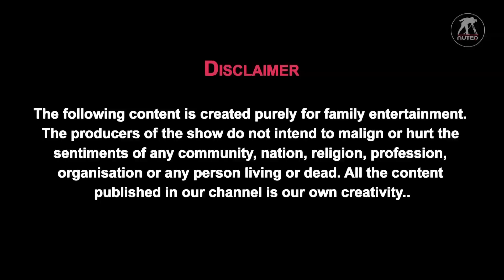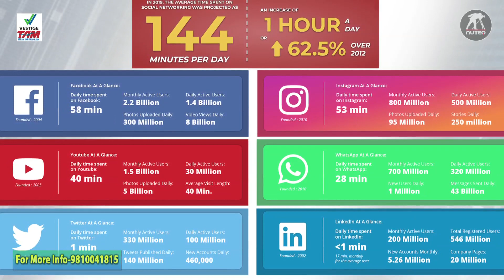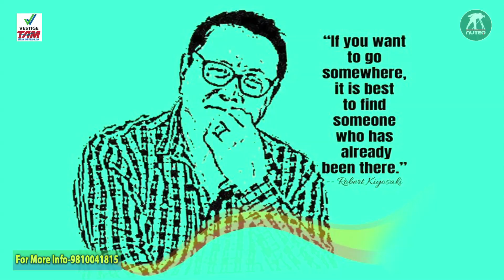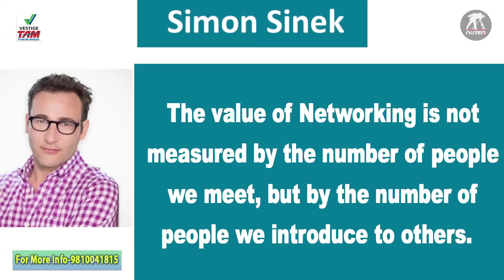Vestige If You are Not NETWORKING You are not WORKING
Awesome Digital Training Video on Networking. If you are not networking you are not working.

Direct Selling / Vestige is one popular way of building a recurring income or Passive income. With work and dedication of 2-3 years, we can build a passive income.  Keyword to succeed in Vestige’s Network marketing is “Duplication with a proven system of success. Vestige empowers it's members with opportunity to lead their lives on their own term with a motto to spread wealth through wellness. Vestige success is built on 5 pillars- Visionary Experienced Management, International Quality Viable Products, Affordable Prices, Duplicable Marketing Plan and Free Education System